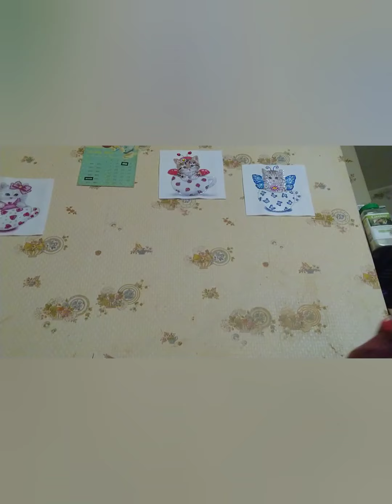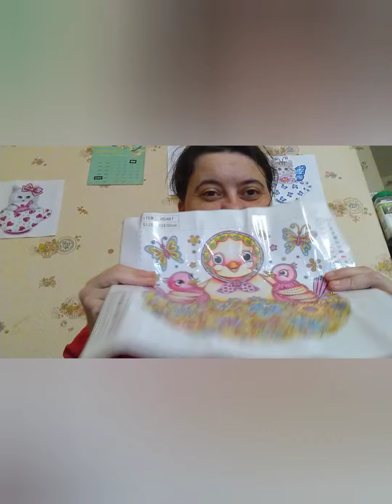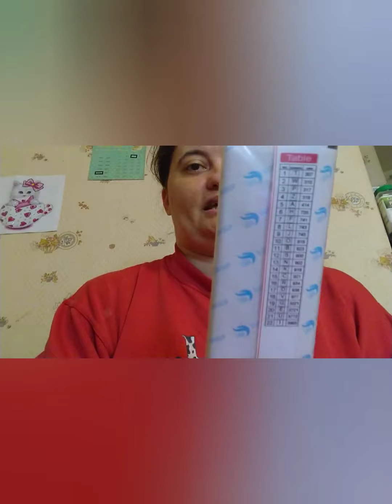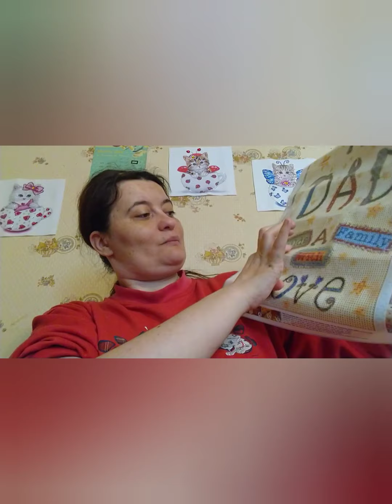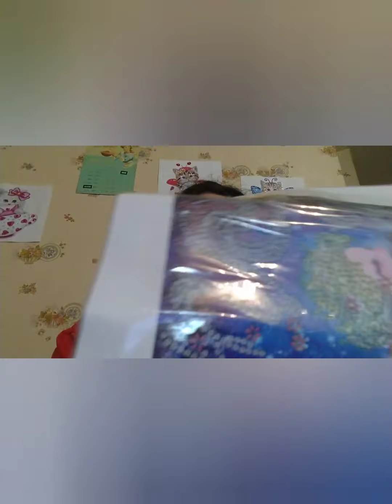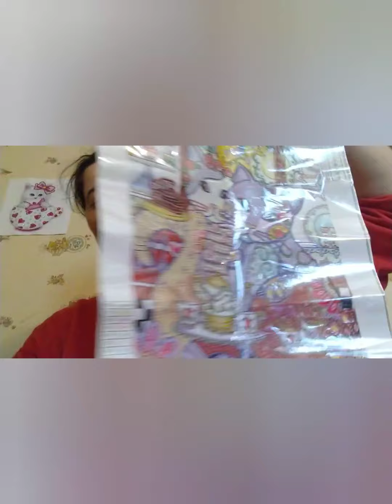UNBOXING DIAMOND PAINTING HIBAH STORE ET SURPRISE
CC  ON SE RETROUVE AUJOURD'HUI PAR UNE VIDEO UNBOXING SUR LA BOUTIQUE HIBAH STORE